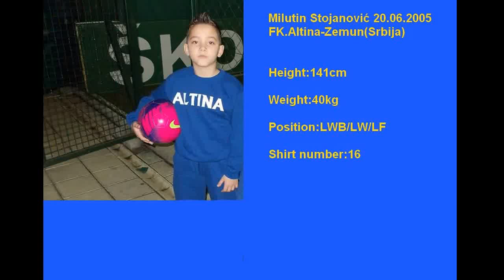Milutin Stojanovic-FK ALTINA 2015(Liga Dragan Mance)